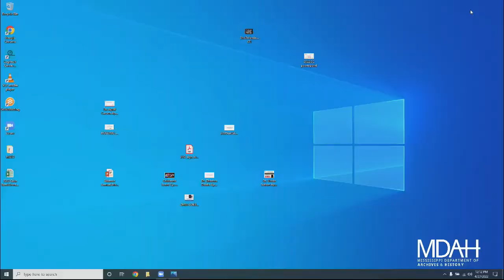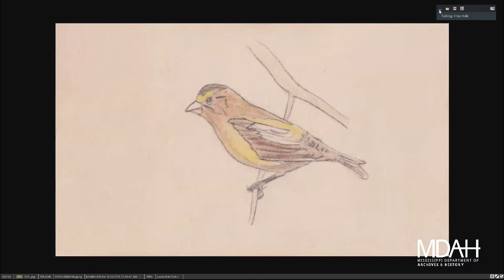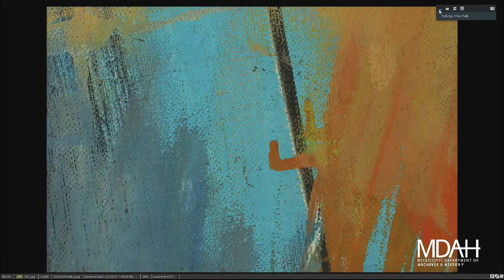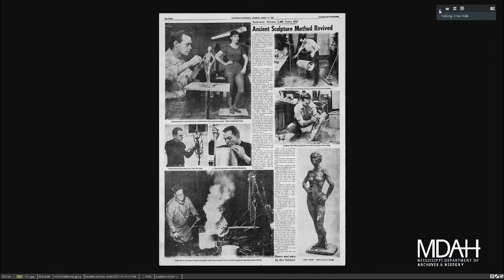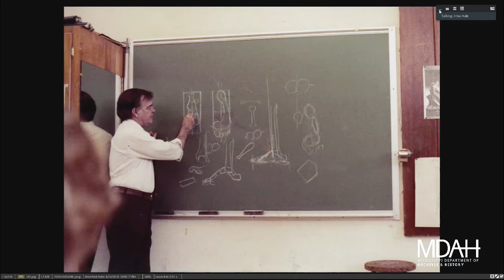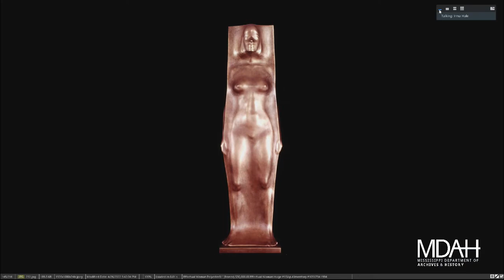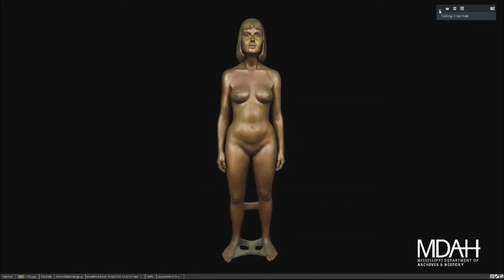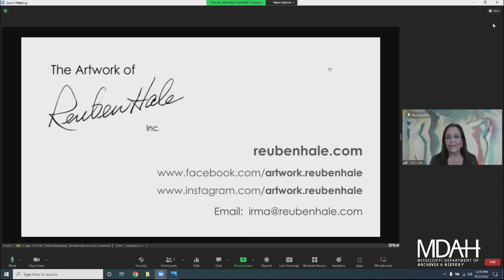History Is Lunch: Irma Hale and Katie Mills, “The Art and Life of Reuben Hale"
On April 27, 2022, Irma Hale and Katie Mills presented “The Art and Life of Reuben Hale” as part of the History Is Lunch series.

Born in Belzoni in 1920, Reuben Aldridge Hale moved to Greenwood with his family in 1934. After serving in World War II he used the GI Bill to attend the University of Mississippi. Hale earned his BFA from the School of the Art Institute of Chicago and his MFA from Southern Illinois University.

Hale was a versatile artist whose work was exceptionally broad in scope. In sculpture, he worked in a variety of mediums, including wood, stone, steel, and bronze. He worked with lasers to produce holograms which he sometimes incorporated into his sculptures. As a printmaker, his work included etchings, lithography, and monoprints, and his paintings used oils, acrylics, pastels, watercolors, and tempera. “If that weren’t enough, my father was also a photographer, illustrator, and set designer,” said Irma Hale. “He was fascinated by the changing role of women in society, and especially through his later sculptural work he explored that subject deeply.”

“Reuben Hale’s art was inventive and experimental,” said Mills, executive director of the Museum of the Mississippi Delta, which hosted an exhibition of Hale’s art earlier this year. “His work in holography furthered his fascination with kinetic art—art that depends on motion or appearance of motion for its effects—and led to his groundbreaking use of optical glass in sculpture.”

Hale and his wife, the dancer Marie Stoner, operated the School of Ballet and Art in Greenwood for six years. The couple moved to Florida, where Hale was an art instructor at Palm Beach Junior College (now Palm Beach State College), and eventually chairman of the school’s fine arts department. Upon his retirement, Hale served as executive director of the school’s Duncan Theater and Lannan Art Museum.

Irma Hale is the president and founder of The Artwork of Reuben Hale in West Palm Beach, Florida, where she is also a theatrical electrician and photographer. She trained as a dancer, pianist, and physicist, then toured as a showgirl and aerialist with the Ringling Bros. and Barnum & Bailey Circus. Her interest in arts and sciences led to roles in stage management and lighting design with companies such as Walt Disney World, New York City Opera, and the New York City Ballet. In 1999, Irma traveled to Antarctica to join the U.S. Antarctic Program at McMurdo Station where she worked as an electrician to set up research facilities on the ice, and discovered a passion for outdoor photography. A member of the International Alliance of Theatrical Stage Employees since 1979, Irma is also affiliated with the American Polar Society, the Old Antarctic Explorers Association, Cadw: Welsh Historic Monuments, Daughters of the American Revolution, and the National Institute of Genealogical Research.

Katie Mills is executive director of the Museum of the Mississippi Delta, which holds one of the Delta’s most extensive collections of regional art as well as artifacts related to agriculture, Native America, and regional military history. Mills earned her BA in English from the University of Mississippi and her JD from the Mississippi College School of Law. She served as staff attorney for Leflore County Chancery Judge Jon Barnwell and attorney for the Mississippi Band of Choctaw Indians before operating a private practice in Greenwood.

The weekly lecture series of the Mississippi Department of Archives and History explores different aspects of the state's past. The hour-long programs are held in the Craig H. Neilsen Auditorium of the Museum of Mississippi History and Mississippi Civil Rights Museum building at 222 North Street in Jackson.

MDAH livestreams videos of the program at noon on Wednesdays on their Facebook The videos are posted on the department’s YouTube channel,